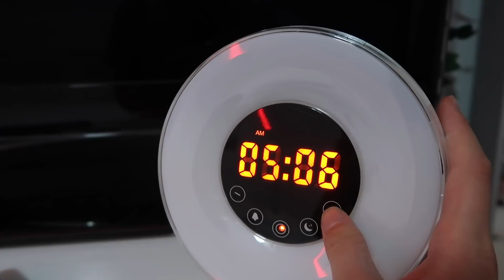MY REALISTIC NIGHT TIME ROUTINE! Cosy + Relaxing!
Hey everyone! Today's video is an updated night time routine! I thought it was about time I showed you guys my new routine since I've moved back into my family's house and a few things have changed. I hope you enjoy watching!

MAILING ADDRESS:
Sutherland
NSW
Australia
1499

FAQ:
What equipment do you use to film your videos: